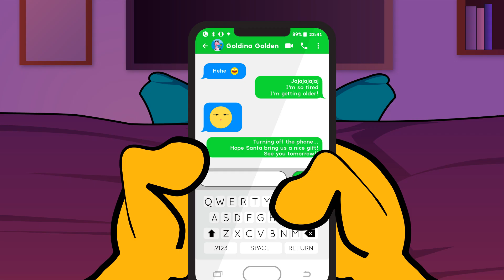Vidéo de Noël Golden Hotels 2021 🎅🏻🎄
De Golden Hotels, nous vous souhaitons de joyeuses fêtes de Noël et une année 2022 pleine de voyages.
Nous espérons qu'en 2022 nous pourrons rouvrir les hôtels en toute normalité et que nous pourrons nous revoir très bientôt.

Joyeux Noël! 🎁🎄